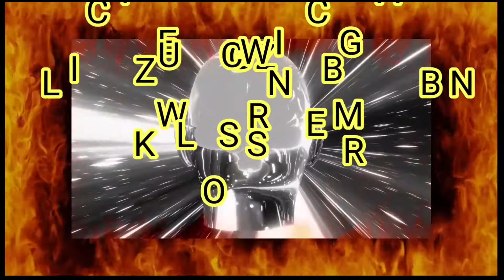BATTLE ROYALE IS IT ANY GOOD? COD MOBILE *call of duty* codm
Battle royale call of duty mobile is it any good?